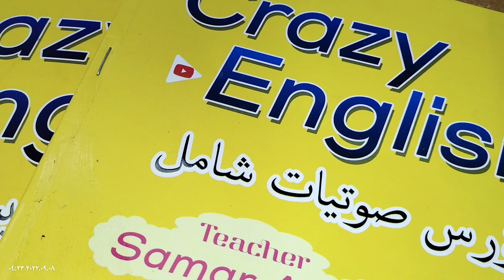تاسيس انجلش/اسئله/كتب كريزي انجلش/what is that/اسماء الإشارة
لينك كورس شامل من الكتاب
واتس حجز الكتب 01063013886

منهج الصف الاول كامل  2023

منهج الصف الخامس كامل 2023

لينك كواي للفيديوهات القصيرة
ينشئ مدون الفيديو هذا مقاطع فيديو رائعة! تعال وشاهد!